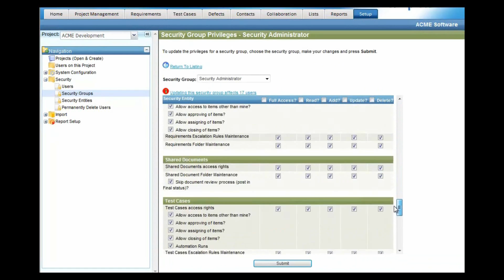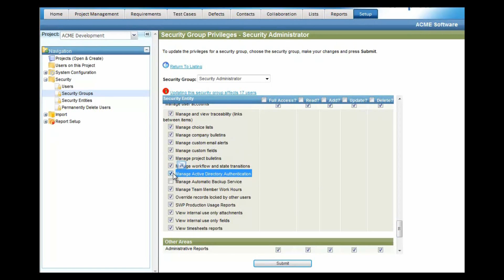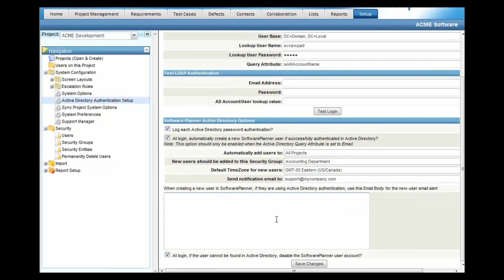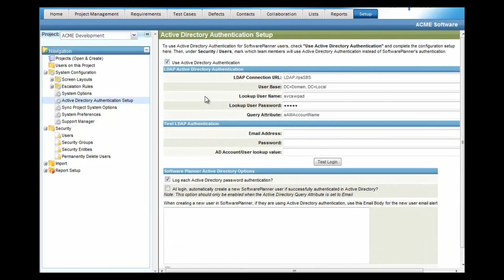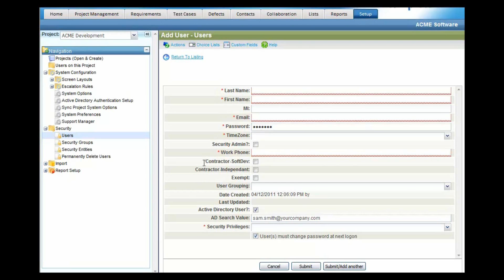Active Directory Integration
If your team uses any of the Software Planner suite of products, including ALMComplete, DevComplete, or QAComplete.  With the on-premise edition, you have some additional capabilities which allow you to secure things within the active directory.  This video discusses the Active Directory feature. Try QAComplete for free today